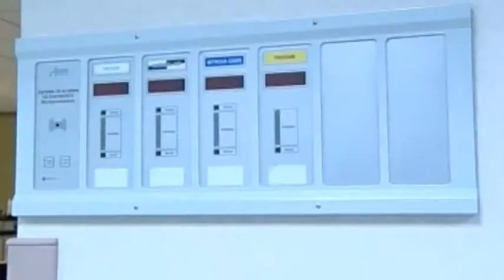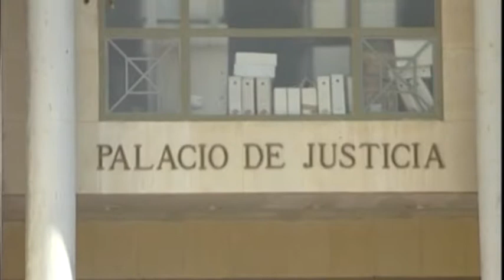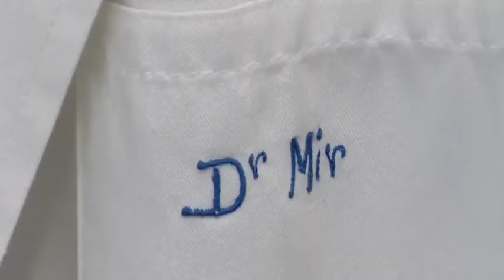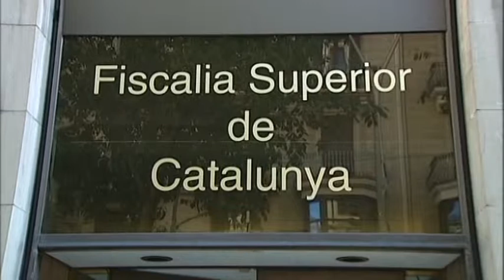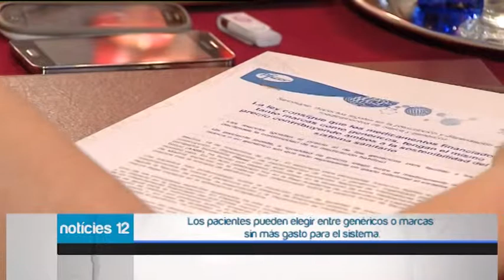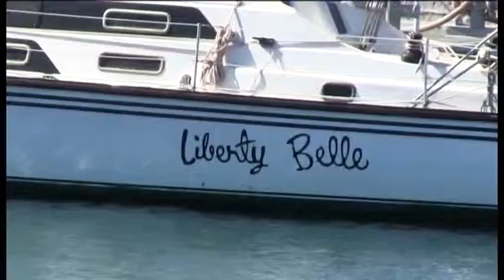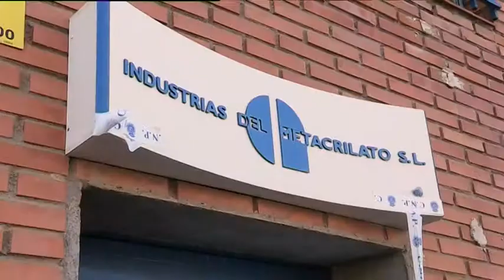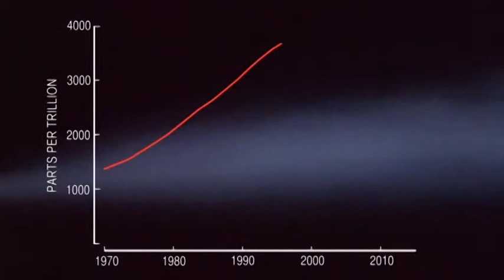Notícies12 - 19 de Noviembre de 2014 Noche